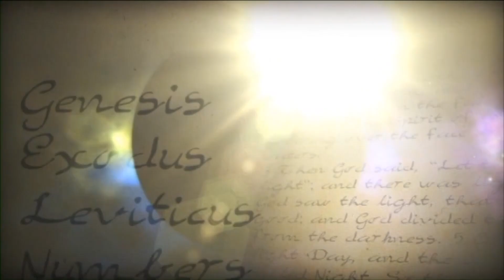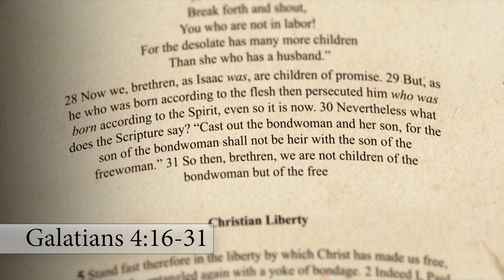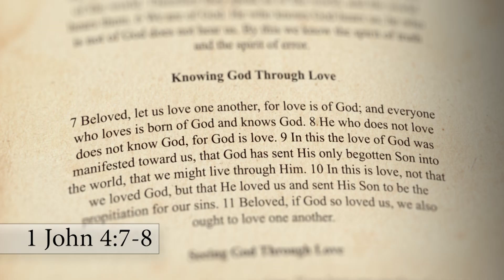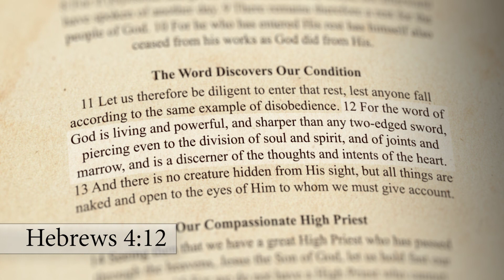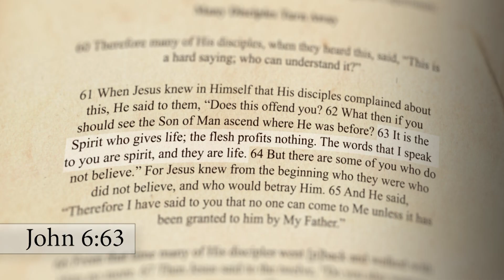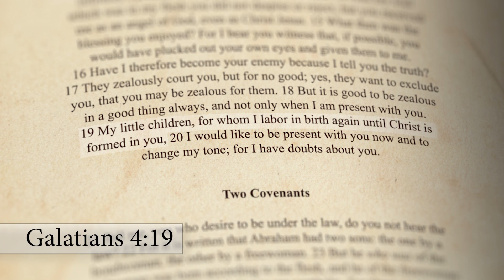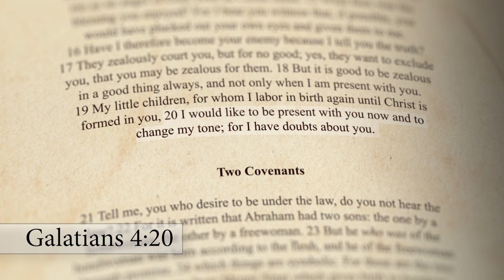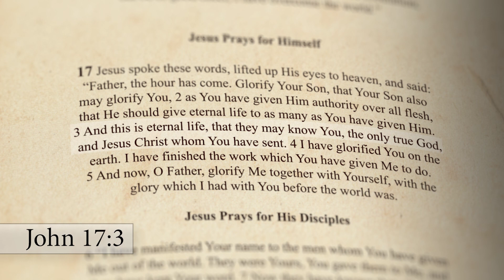Bible Study - Galatians C4 V16 to V20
Genuine Love (Galatians 4:16-20).

In contrast, to the false teachers who were love-bombing the Galatians for their own selfish purposes,
Paul's love for them was genuine, both in their presence and when they were separated from them.
His motive was not to possess them for himself, but that Christ would be formed in them.
He loved them as a mother loves her children. He had originally brought them to birth through his prayers and through the Gospel,
and now he was labouring again for them in intercession and in the Word, earnestly desiring to be with them again, reunited in sweet fellowship.
Meanwhile he is at his wits end trying to get through to them.